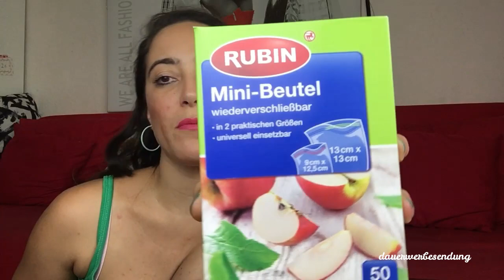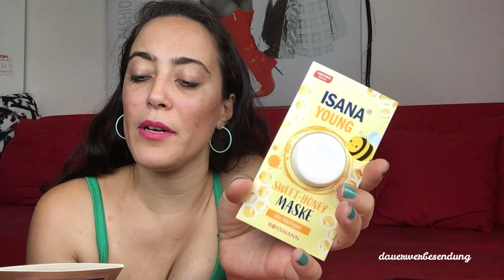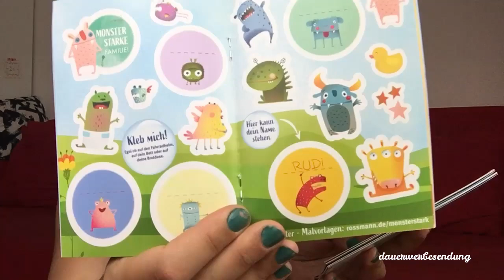XXL ROSSMANN HAUL MIT AKTUELLE ANGEBOTSWOCHE | ANGEBOTE UND GREEN LABEL | Sparen mit mir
__________________________ÖFFNE_MICH__________________________

Rossmann hat wieder eine Angebotswoche und da uns einige Dinge im Haushalt fehlten, habe ich diese sehr gerne genutzt und ich habe die Green Label Angebote ausnutzen können :)

❤ Euer Vera